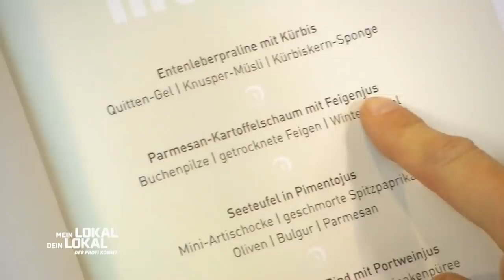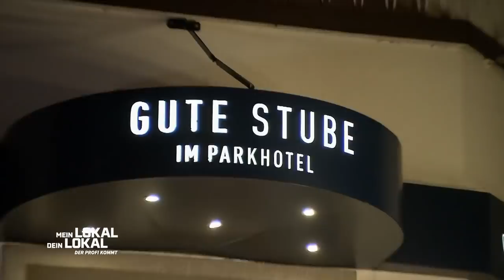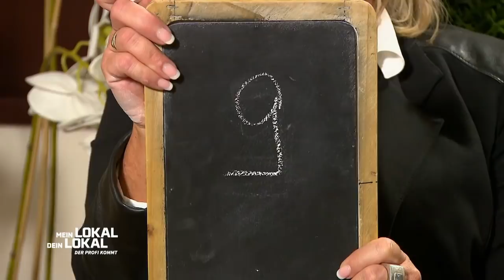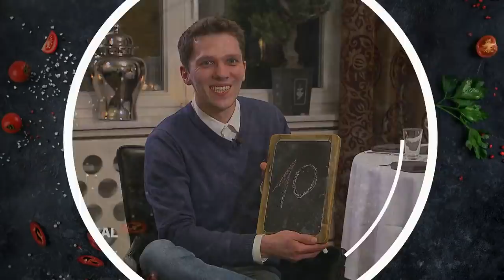Standing Ovation für den Küchenchef! 👏👏 - Die Gäste sind begeistert 🥰 | 2/2 | Mein Lokal, Dein Lokal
Im Restaurant "Gute Stube" in Herne wird es edel! Seit Gastgeber Hendrik den Betrieb von seinen Eltern übernommen hat, serviert er hier Leckereien der gehobenen französischen Küche. Kann er damit bei seinen Mitstreitern punkten?